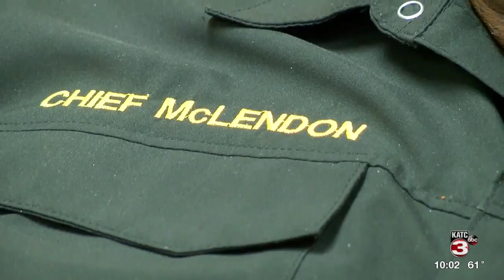Opelousas program Cops that Care